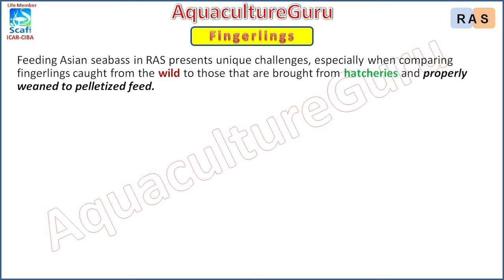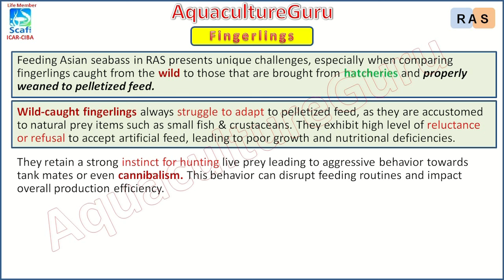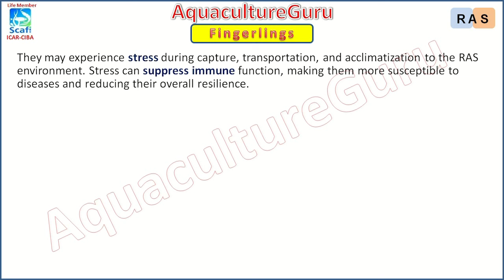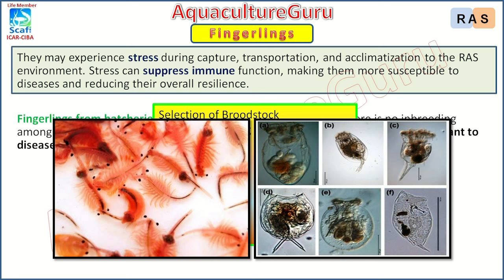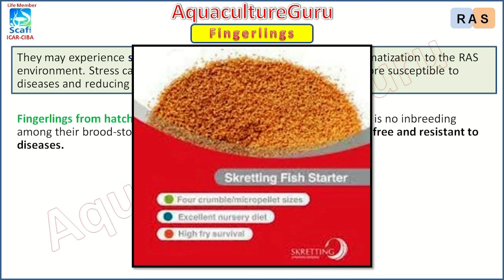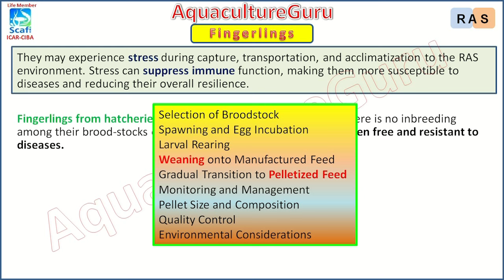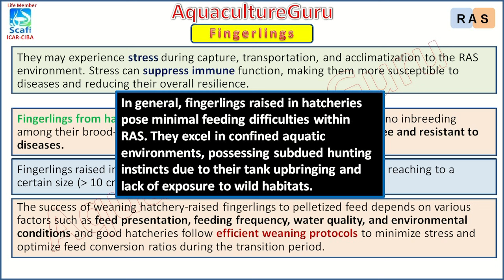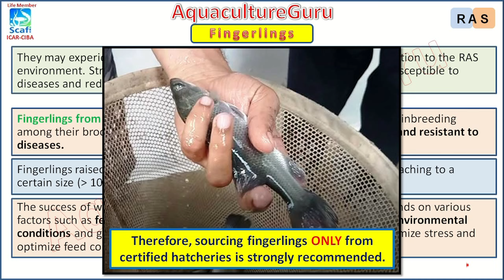AquacultureGuru - RAS Grow out culture - Asian seabass - Fingerlings weaned to pelletized feed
For Subtitles in any language, kindly go to SETTINGS on the below of video, select Subtitles/CC - go to AUTO TRANSLATE and select your language. You may also go to OPTIONS for display settings of the texts on the video.

Rearing Asian seabass (Lates calcarifer), also known as barramundi, from seeds (juveniles) to pelletized feed in a hatchery setting involves several important steps to ensure their proper growth and development. Overall, the successful weaning of Asian seabass seeds to pelletized feed in a hatchery requires careful planning, attention to detail, and adherence to best practices in larviculture and nutrition. By providing a balanced diet and optimal rearing conditions, hatcheries can produce healthy juveniles ready for stocking into grow-out facilities or aquaculture ponds. The larvae of Asian seabass (Lates calcarifer) are typically fed live feeds that are rich in nutrients and small enough for the larvae to consume.
These are the points we have elaborated in this video.